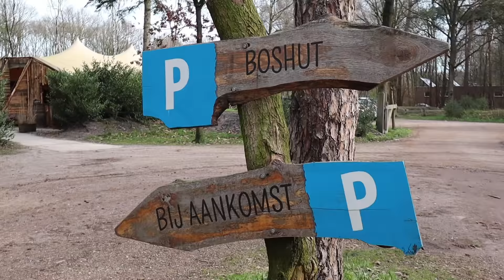Lekker gezellig wegkijk vlogje van weekendje Brabant | Sanny zoekt Geluk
Lieve mensen, deze week neem ik jullie mee naar ons midweekje Brabant. We voelden heel erg de behoefte om even weg te gaan en alles los te laten om opnieuw op te laden. Gewoon een beetje wandelen in de bossen, spelen met onze dochters en wijntjes drinken met vrienden. Vandaar ook dat deze vlog wat korter is. Ik wens je een mooie week

Edit: Noor de Heer